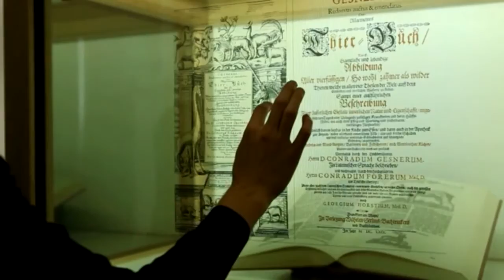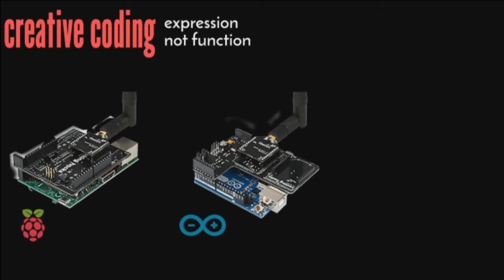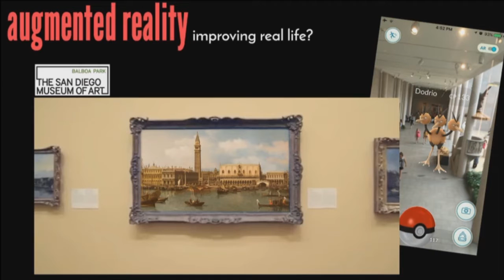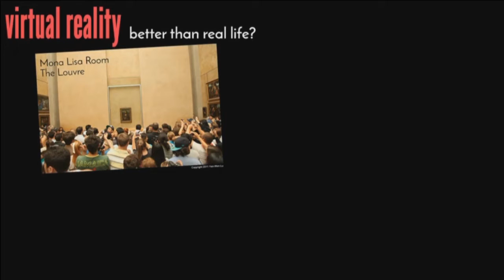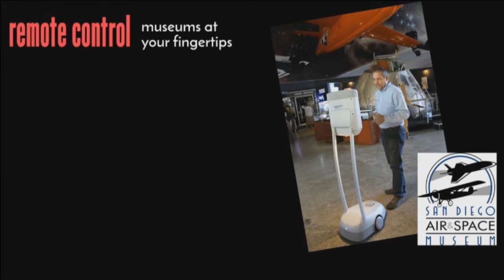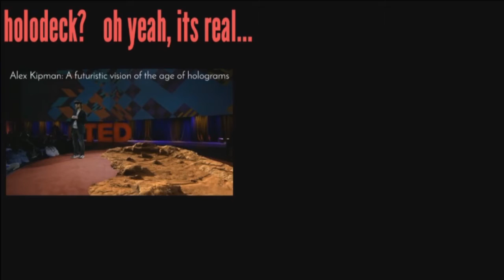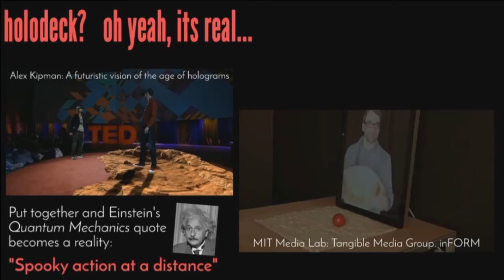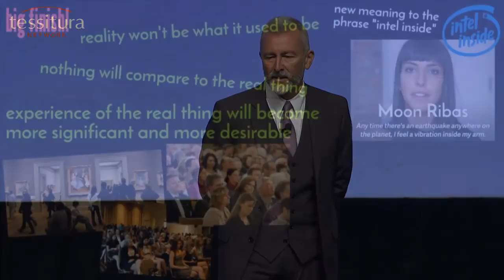Our Enchanted Future, Tessitura’s Innovator Series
Nik Honeysett, CEO of Balboa Park Online Collaborative in San Diego presented his talk “Our Enchanted Future” to an audience of almost 1,900 cultural professionals in August 2016, as part of the “Tessitura’s Innovator Series Live at TLCC” session at the 2016 Tessitura Learning & Community Conference (TLCC2016) in Washington DC.

There has never been a better time to be in education and interpretation in the museum field. If current examples of the use of Augmented and Virtual Reality, Haptic Feedback, Creative Coding and the Internet of Things are anything to go by, the cultural experience of the future will be a jaw-dropping mixture of education and entertainment, with a heavy dollop of magic. Using compelling examples from the field and the predictive powers of the Cone of Plausibility, Nik takes the viewer on an unforgettable ride. Strap in and brace yourself for a glimpse into our enchanted future.

Nik Honeysett is CEO of the Balboa Park Online Collaborative, a technology non-profit consultancy that provides support, development and strategy for the museums in Balboa Park, San Diego and beyond. Previously, he was Head of Administration for the J. Paul Getty Museum, administrating their two campuses in Brentwood and Malibu. Formerly, he led the Getty's Web Group and before moving to Los Angeles, he was Head of Production at Cogapp, a UK-based consultancy specializing in interactive and online multimedia for the cultural sector in Europe and the USA. He currently sits on the boards of AAM and MCN, and lectures on the culture and management of museum technology through Johns Hopkins’ Museum Studies Masters Program.